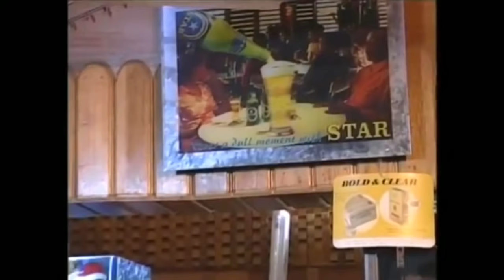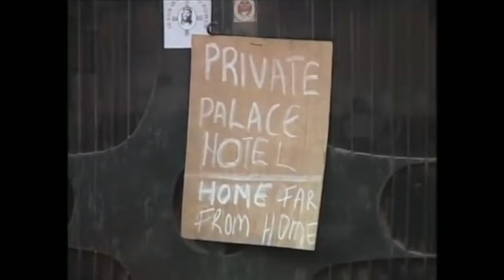Kull Mindrii kappe part -6 " ಕುಳ್ ಮಿಂಡ್ರಿ ಕಪ್ಪೆ " | aki and pawpaw kannada spoof | UK basya and team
Kull Mindrii kappe part -6

• Sound Effect : KineMaster App

• Voice Modulation : KineMaster, SpeakPic Apps

• Photo Edit : PicsArt , PixelLab, Snapseed Apps

• For Video Edit : KineMaster , InShot Apps

Video Credits : Nigerian Comedy Skits, Nigerian Comedy Videos, Aki and PawPaw Funny Videos

I Re-written the dialogue and Changed the Voice Over.

We do not own all the material we're posting on this channel. If you are a copyright owner and want your work to be removed from our channel PLEASE contact Us or leave us a personal message here and we will remove your material right away

About Me :   I Re-written the dialogue and Changed the Voice Over